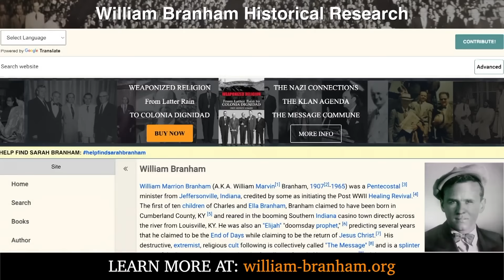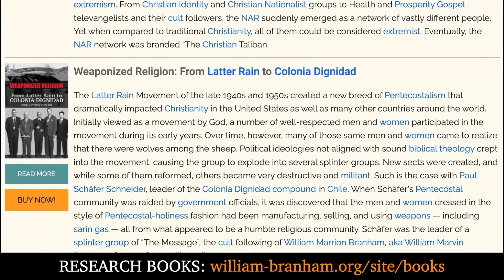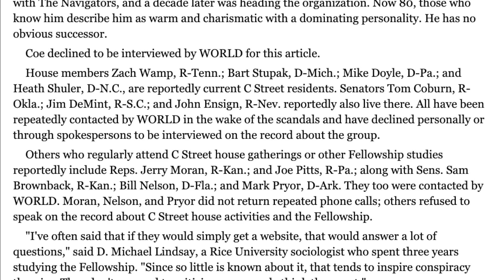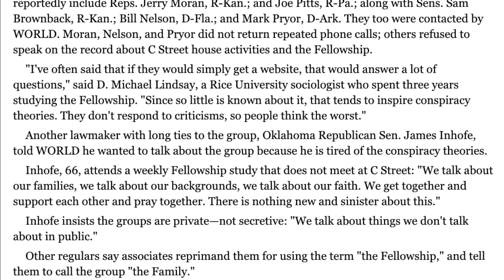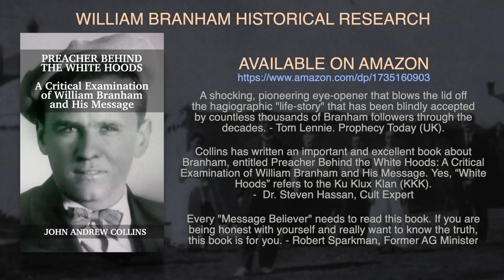Escaping the NAR: An Interview With Adam Short - Episode 152 Branham Podcast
John invites Adam Short to talk about his experience escaping various NAR groups, about the IHOP scandal with Mike Bickle, and more.

Chapter List:
00:00 Introduction
00:31 Welcome and Guest Introduction
01:35 Adam’s Background and Initial Experiences
03:56 The Impact of IHOP and Bethel
08:00 Deconstructing Faith and Reconstruction Process
11:00 Encountering Spiritual Abuse
15:01 The Urgency Culture in Charismatic Movements
20:07 Reconstruction and Healing
24:03 The False God Concept
29:08 Financial Manipulation in Churches
32:17 Historical Roots of Pentecostalism
36:32 Espionage and Religious Movements
42:24 Experiences with IHOP
46:56 Personal Reflections and Moving Forward
53:32 Reevaluating Leaders and Memories
56:14 Closing Remarks